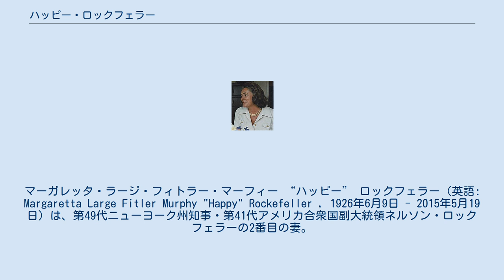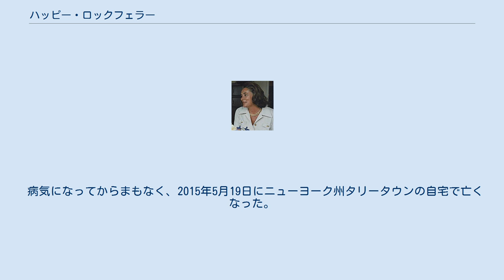ハッピー・ロックフェラー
マーガレッタ・ラージ・フィトラー・マーフィー “ハッピー” ロックフェラー（英語: Margaretta Large Fitler Murphy "Happy" Rockefeller , 1926年6月9日 - 2015年5月19日）は、第49代ニューヨーク州知事・第41代アメリカ合衆国副大統領ネルソン・ロックフェラーの2番目の妻。
1963年に当時のニューヨーク州知事であるネルソン・ロックフェラーと結婚して彼がオフィスを去る1973年までニューヨーク州のファーストレディの役割を担った。
その後、彼がアメリカ合衆国副大統領に就任した1974年12月19日からその任期が終了する1977年1月20日までアメリカ合衆国のセカンドレディの役割を担った。
 マーガレッタ・ラージ・フィトラーは1926年6月9日にアメリカ合衆国のペンシルベニア州ブリンマーにて、ロープ製造会社から800万ドルを相続したウィリアム・ワンダリー・フィトラー・ジュニアとその妻のマーガレッタ・ラージ・フィトラーの第二子として出生した。
伝えられるところでは、ニックネームの"ハッピー"はチャールズ・リンドバーグがパリまでの単独の大西洋横断飛行を成功させたというニュースをラジオで聴いた当時1歳の彼女がにっこりと笑って反応したことに由来する。
南北戦争のゲティスバーグの戦いで北軍の指揮官を務めたジョージ・ミードの子孫にあたる。
父親はアルコール依存症持ちであり、母親は「社会的な野心」から子供たちと一緒に過ごす時間は少なかった。
10歳の時に両親は離婚した。
 1944年にシプリー・スクールを卒業した。
 1949年にロックフェラー研究所でウイルス研究者として働く6歳年上のジェームズ・スレーター・マーフィーと結婚した。
二人はジェームズ・B・マーフィー2世、マーガレッタ・マーフィー・ビックフォード、キャロル・マーフィー・ライデン、マリンダ・マーフィー・メノッティの4人の子供をもうけている。
マーフィーがデビッド・ロックフェラー（ネルソン・ロックフェラーの弟）と友人であったことから、マーフィー夫妻はニューヨーク州に移り住み、ロックフェラー家の社交サークルの一員となった。
当時既に妻を亡くしていたジョン・ロックフェラー2世（ネルソン・ロックフェラーの父親）の話相手となり、彼もマーガレッタを実の娘のように思っていたという。
1958年のニューヨーク州知事選挙に立候補したネルソン・ロックフェラーの選挙キャンペーンにボランティアとして参加し、ニューヨーク州知事に当選した後は極秘のうちに秘書になった。
 1962年にネルソン・ロックフェラーは30年以上連れ添った妻のメアリー・トドハンター・クラークと離婚した。
翌1963年4月1日にマーガレッタも精神科医の忠告に従い、4人の子供の親権を諦めようとしないマーフィーに対処するために親権を夫に与えて離婚した。
同年5月4日にロックフェラーとマーガレッタはポカンティコヒルズで結婚式をあげた。
ロックフェラーはマーガレッタより18歳も年上であり、彼の方も既に5人の子供がいた。
最初の夫と離婚して4人の子供の親権を放棄し、そのわずか1か月後にロックフェラーと再婚したことから中流社会から激しい非難を浴び、「魔性の女」のイメージが定着した。
イギリスではマーガレッタはウィンザー公爵夫人ウォリス・シンプソンになぞらえられた。
1964年共和党全国大会でロックフェラーが大統領候補の指名を獲得できなかったのはこの再婚問題が原因だと考えられている。
二人はネルソン・ロックフェラー・ジュニア（1964年生まれ）マーク・ロックフェラー（1967年生まれ）の二人の息子をもうけている。
 ネルソン・ロックフェラーは1979年に心臓発作で亡くなったが、25歳の秘書ミーガン・マーシャックの住まいで腹上死を遂げていたことが明らかになった。
当初はこの愛人の存在が伏せられていたため、二人の関係についてさまざまな憶測が流れた。
 後年になると夫に政界からの引退を促し、ポカンティコヒルズの邸宅でともに過ごす時間を増やしたいと考えた。
アメリカ合衆国のセカンドレディとなっても控えめな存在のままであり、ニューヨークやポカンティコヒルズにあるロックフェラーの私有地で時間を過ごすことが多かった。
 そんな彼女だが、1971年に「サラトガ・パフォーミング・...